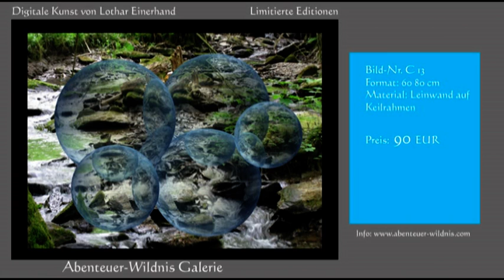Abenteuer-Wildnis-Galerie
Digitale Kunst von Lothar Einerhand
Limitierte Editionen
Auflage: 25 Stück